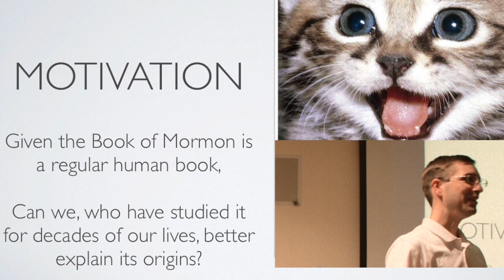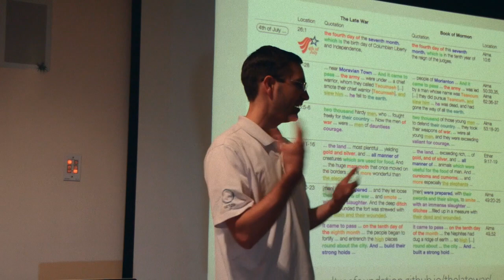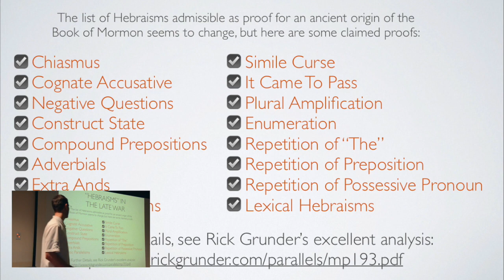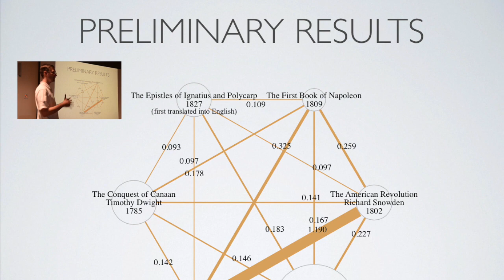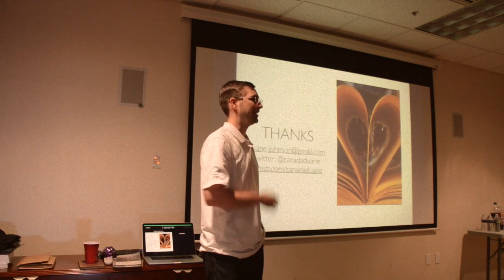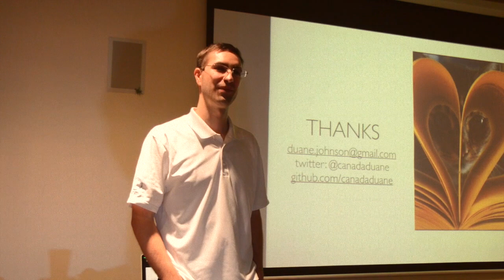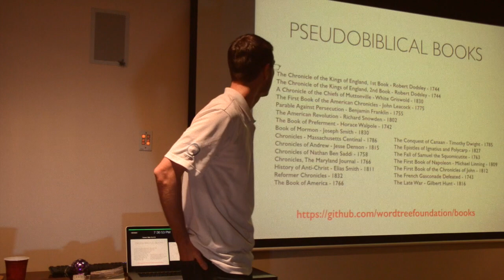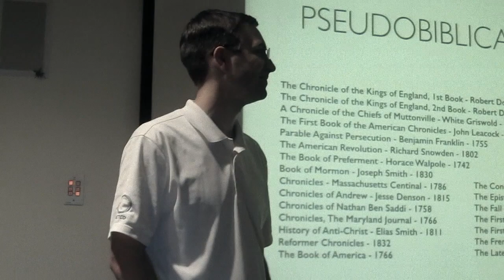The Book of Mormon, The Late War, and What We Learned From Big Data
New developments in the investigation into the origins of the Book of Mormon.